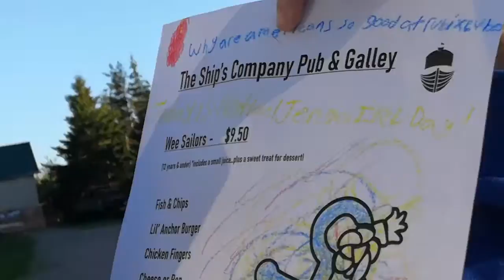Kalen and Aaron At Galley Pub Cavendish Sept 2021